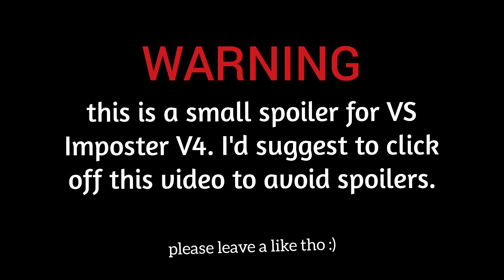|VS. Impostor V4| You're So Sussy (Menu Music Remastered)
An epic remaster of the original menu music from v1-v3.